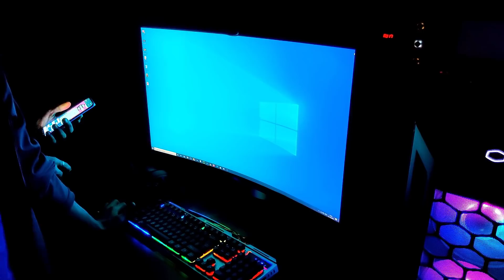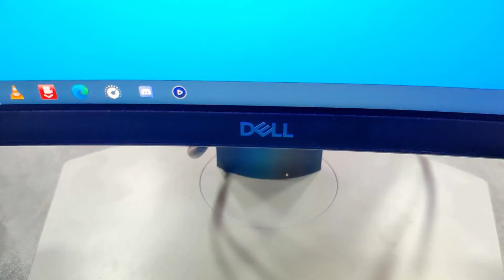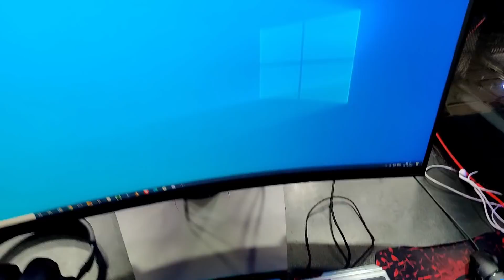🔥💥 Diwali Special Video!! 🔥💥| 😍MY New PC Setup & Unboxing Video😱 |Gaming Tamizhan